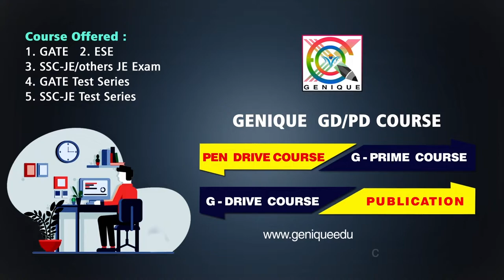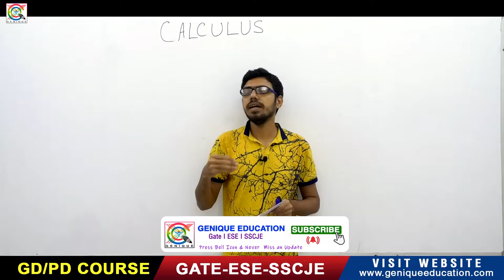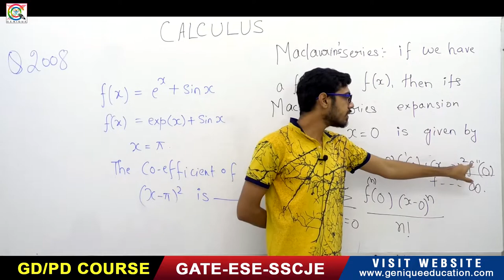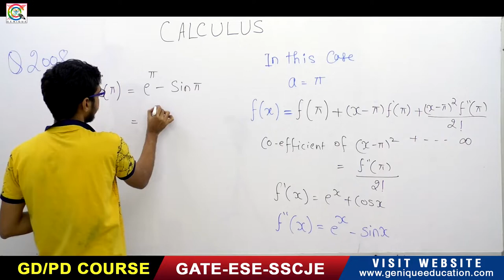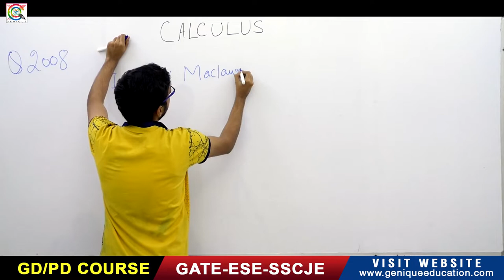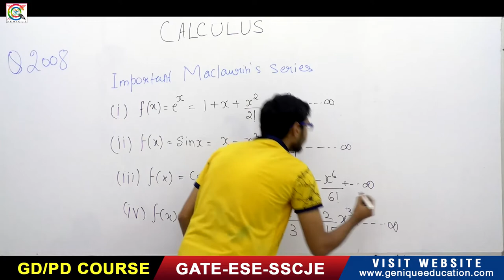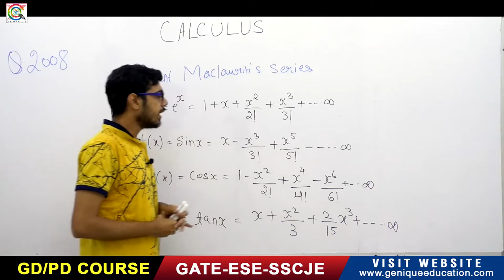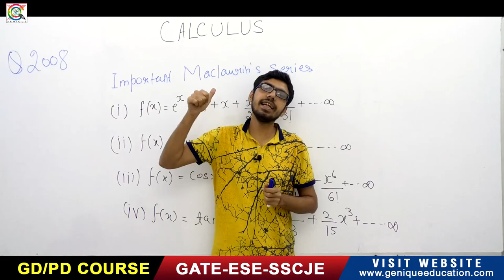Lec 30 I Calculus : Sequence and Series I Part 01 I 250 Days Plan I GATE 2021 I Genique